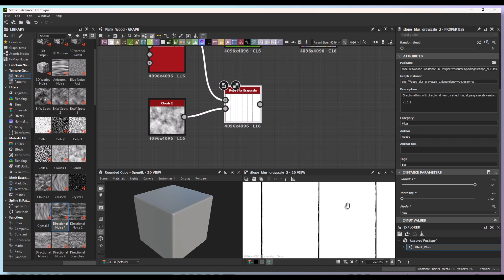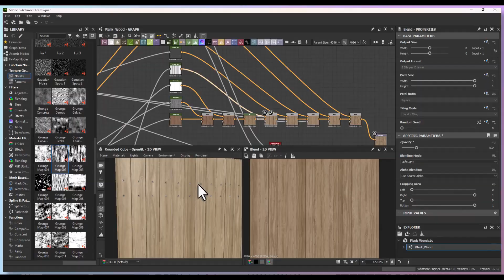How to create Plank wood in Substance Designer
In this course you will learn how to create Realistic Plank Wood in Substance Designer with presentation and renders done in Marmoset Toolbag
Contents:

- 60 Minutes tutorial (1920x1080 )
- Texture Files ( png )
- sbs File
- Final Preview
Software Used:
Substance Designer - Marmoset Toolbag